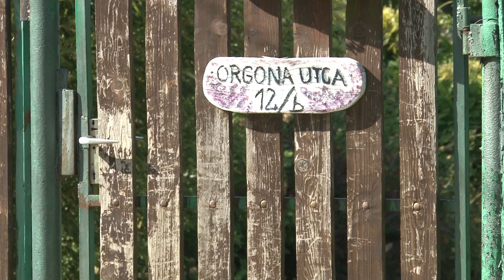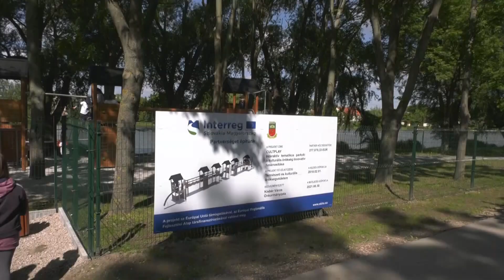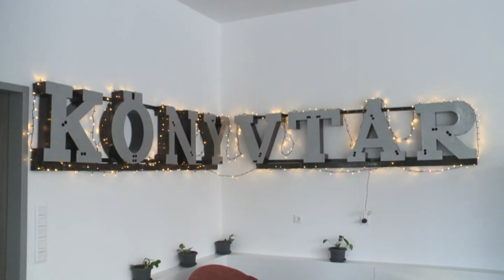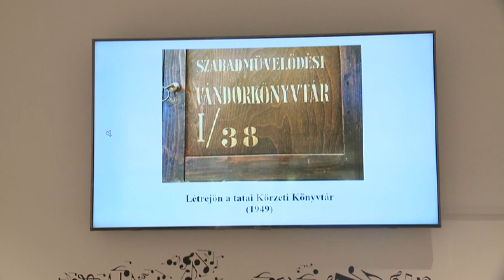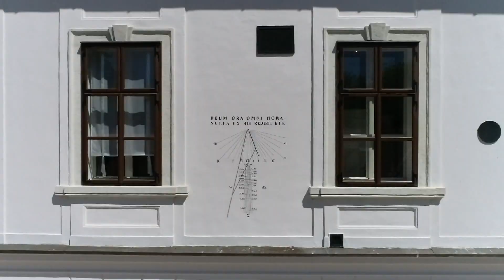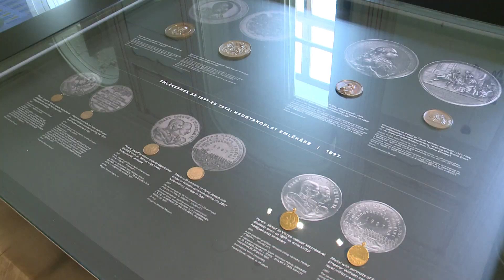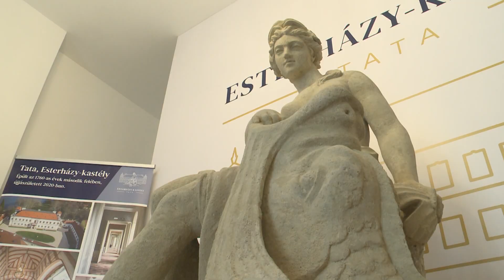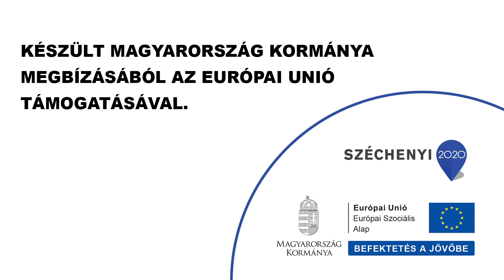Komárom-Esztergom Megyei Magazin 2021. június 9-ei adás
A tartalom:
- Tokodaltáró és Ácsteszér találkozója
- Átadták a tematikus játszóparkot Kisbéren
- Megnyílt a megújult megyei könyvtár
- Újra látogathatók a vértesszentkereszti apátság romjai
- Mindenkit vár a tatai Esterházy kastély
- Orbán-nap Bajon